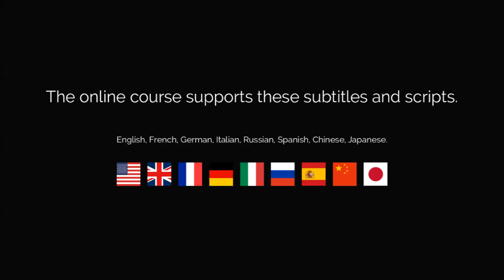TG Wave Kick - DK Yoo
Learn martial arts from master DK Yoo!

Your life will flourish only when your body and mind is deeply cultivated. DK online course will expand your perspective and free your movements. DK